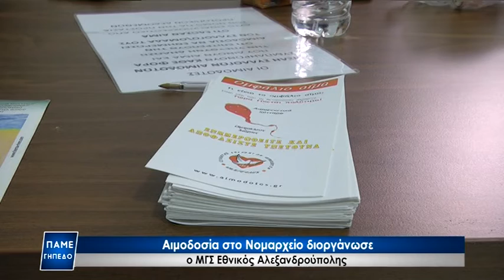Αιμοδοσία στο Νομαρχείο διοργάνωσε ο ΜΓΣ Εθνικός Αλεξανδρούπολης